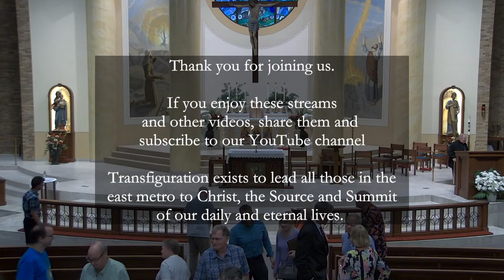Archbishop Hebda: Evangelization in the parish. Fr. William Baer Memorial Lecture Series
Archbishop Hebda will be speaking at Transfiguration this Thursday August 5 for the annual Reverend William Baer Lecture Series! The title of Archbishop Hebda's lecture is:
"Evangelization – Every Parish’s Reason for Being”
The lecture will be followed immediately by a Q&A session with the Archbishop.

Transfiguration exists to bring all those in the East Metro to Christ, the Source and Summit of our daily and eternal lives.